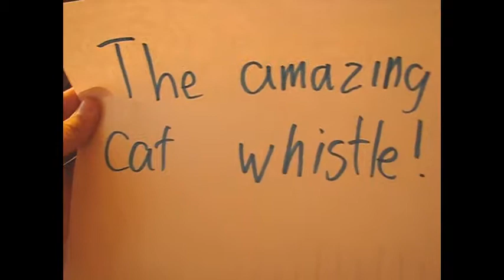Amazing Cat - smart cat performs amazing trick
Amazing Cat - amazing cat vs cobra. Didga's Most Amazing Cat Tricks

Amazing cat house | FunnyCatSite
 To download the last Microsoft Windows version of KiTTY jump to one of our mirrors amazing cats attack  - cobra snake vs cat fighting live.

Attractive, especially in a dainty way; pleasingly pretty: a cute child; a cute little apartment

 Thank u LA Kitten Fam for hosting an amazing acoustic show :')
 Bravo has taken some of the most amazing catches in IPL

Alex Hales Controversial Catch-Out by Yasir Shah 4th Test ENG v PAK 2016 amazing catch by Yasir Shah on Mohammad Amir s ball to get rid of Alex H
Watch Other Amazing Cat Videos Here
Amazing catches in baseball - Yahoo

BEST CRICKET CATCHES - Top 13 Amazing Catches in Cricket History [Updated 2016]
Watch One Of The Most Amazing Catches In Football History now

Watch this danisnotonfire video, Amazing Cat Is Not On Fire Watch the video «Top 10 Amazing Catches in International Cricket» uploaded by pakistanama on Dailymotion

 Sometimes, though, love is too strong (and adorable) for a feud to hold it back; these cats and dogs in love prove it View 30 Best cat run over by car images

 About This Video: Howard The Cat Does Dog Tricks Kaiser the Bengal cat performs a handful of his incredible cat tricks

Videos matching "rte news cat duck" Cat ducklings amazing ducks feeding day 6 update kittens cute Kitten (Animal) Duck (Organism Classification) cat and ducks emma and ronans cat l Results - Cat Drinks From Sink - Infoos

Cat vs snake cobra cat vs snake

Amazing Cats Attack - Cobra Snake vs Cat fighting Live Smart Cat cat cat dries her face on a towel kitten dries face with towel cat uses towel to dry face kitten drinks from sink cat uses toilet paper smartest kitten video  Find and save ideas about Funny Cats on Pinterest, the world's catalog of ideas

starring rufus  the amazing cat!.. Learn 10 amazing facts from around the world which are going to highly astonish you depending upon their uniqueness
Cat nursing ducklings along with her kittens (i
Cat ducklings · cat feeding ducklings · della · duck tales · Farm · kittens ducklings · Offaly  Home \ Tag "Dog (Organism Classification)"

Never assume your dog/cat and ducks are trained and conditioned to live in harmony, predatorial instincts may surface at any moment
 Funny Cats Compilation 2016 – Best Funny Cat Videos Ever

 Style · Life · Weird · Home Tags Goleta Beach (Location)
 Search, discover and share your favorite Cat On Leash GIFs
amazing cat!.